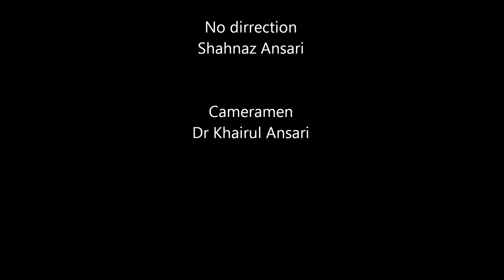FIFA 2014 Bollywood style